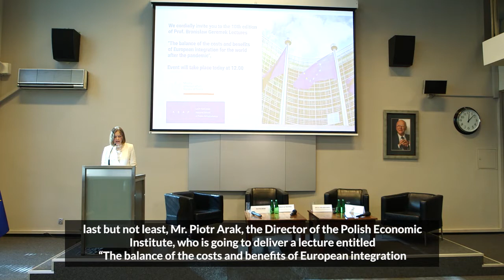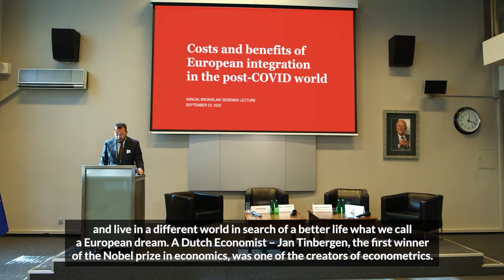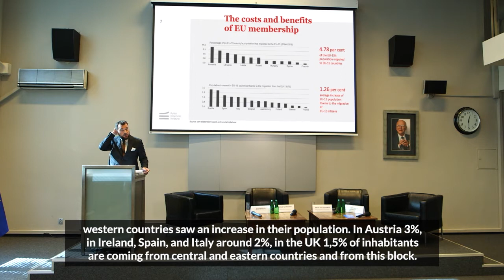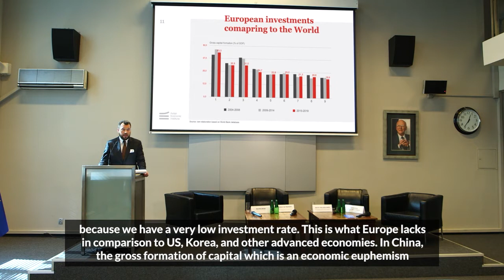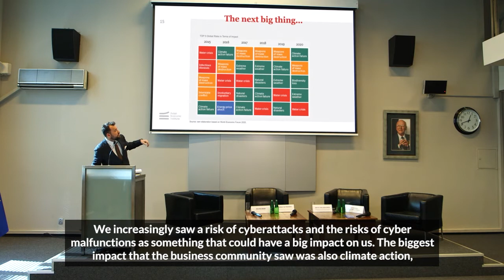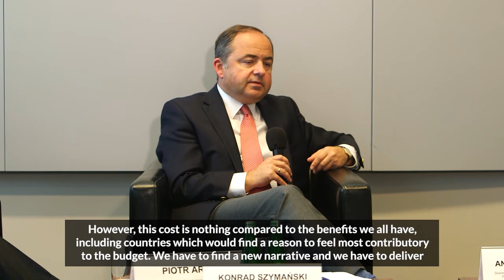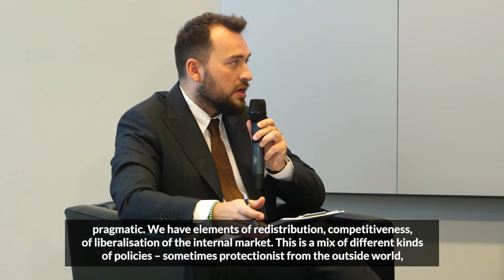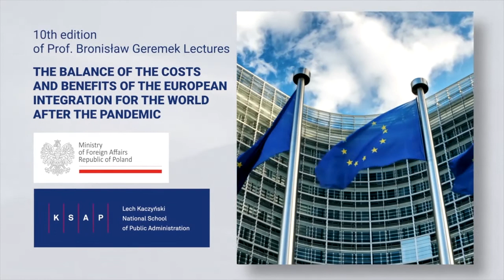The balance of the costs and benefits of European integration for the world after the pandemic